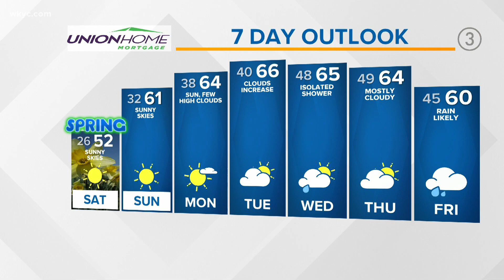Cleveland Browns Callie Brownson defies odds in NFL after being banned from high school football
History is being made by women in the NFL right now, and Cleveland Browns Chief of Staff Callie Brownson is at the center of this movement.

On the 3 Things to Know with Stephanie Haney podcast, Brownson reveals why being honored in the Pro Football Hall of Fame has her excited for the future of all women in the NFL, what her next career goal is, and so much more, including the moment that had her thinking she'd be just a football fan for the rest of her life (thankfully, she was very, very wrong).